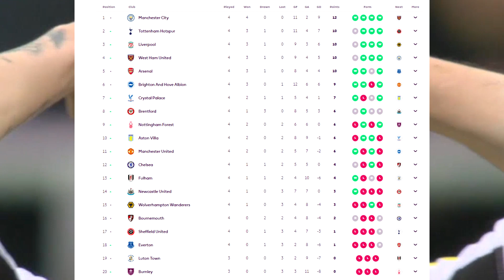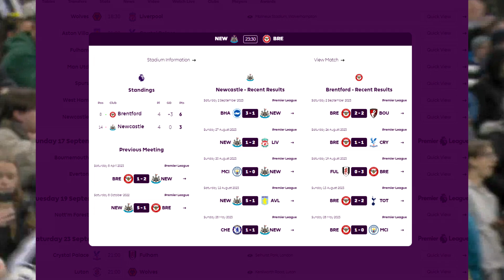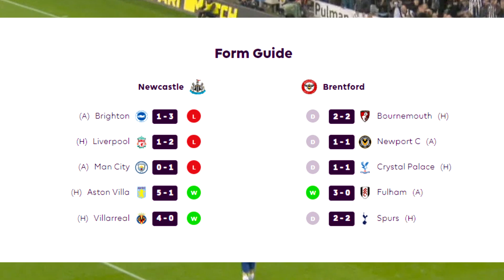พรีเมียร์ลีก : นิวคาสเซิล ยูไนเต็ด - เบรนท์ฟอร์ด 160966